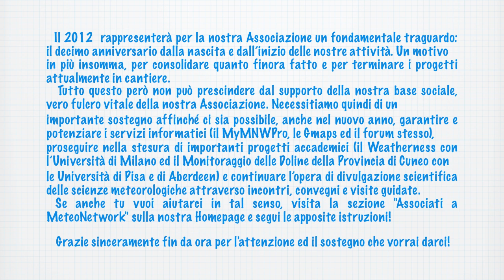Tesseramento 2012 Meteonetwork